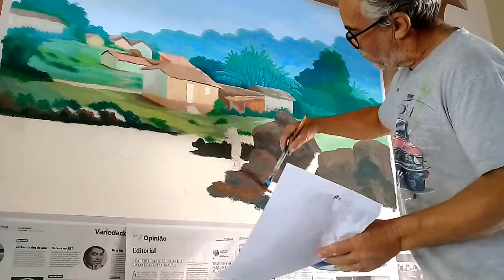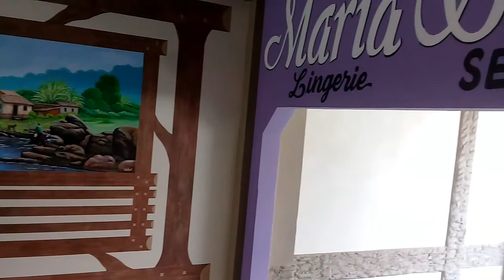Como pintei uma paisagem bucólica na parede.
Nesse vídeo mostro como pintei uma paisagem na parede, essa pintura é uma encomenda e é uma releitura de uma das telas de Edgar Walter.

Muralismo ou pintura mural é a pintura executada sobre uma parede, diretamente na sua superfície, como num afresco, num painel montado para uma exposição permanente. Ela difere de todas as outras formas de arte pictórica por estar profundamente vinculada à arquitetura, podendo explorar o caráter plano de uma parede ou criar o efeito de uma nova área de espaço.

No Brasil a ideia de ocupar espaços públicos com murais surgiu na metade do século XX. Momento em que houve forte processo de urbanização.
Ligado à necessidade de modernização e intensa construção civil, o muralismo foi crescendo junto com esse movimento. Brasília é um dos maiores projetos governamentais de construção civil e de arquitetura, criada para representar o período “desenvolvimentista” de Juscelino Kubitschek.
Foi um processo político de ligar crescimento e desenvolvimento por meio da urbanização. Mas pode se dizer que na arte foi um bom momento para tornar público obras como de Oscar Niemeyer, na arquitetura, de Portinari, Clóvis Graciano, Cláudio Tozzi, Ari paiva, Francisco Brennand, e assim por diante.

Deixe por favor sua opinião nos comentários abaixo.
Mande mensagem no nosso whatsapp para conversarmos e tirar dúvidas: 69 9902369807